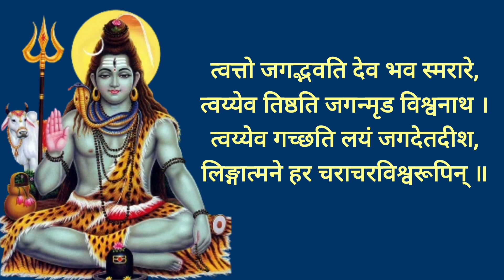भगवान शिव की ऐसी अद्भुत स्तुति आपने कभी नही सुनी होगी। Vedsar shiv stotram। वेदसार शिव स्तोत्रम्